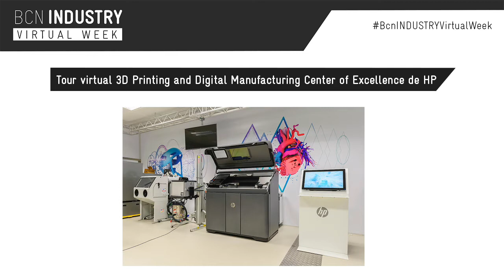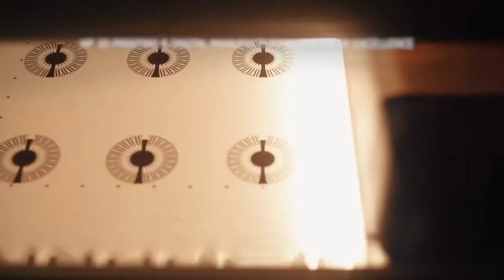BCN Industry Virtual Week 2021 | 3D Printing and Digital Manufacturing Center of Excellence by HP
BCN Industry Virtual Week 2021

TOUR VIRTUAL: 3D Printing and Digital Manufacturing Center of Excellence de HP 3D Printing

El Centro de Desarrollo de HP 3D Printing en España corresponde a uno de los más relevantes a nivel mundial en I+D+i para la compañía. Durante el Tour Virtual podréis conocer de primera mano todas las novedades de los clientes de HP expuestos en la sala de casos de éxito y visitar el laboratorio de los equipos de impresión 3D y para descubrir los últimos avances de la tecnología HP Multi Jet Fusion.

BCN Industry Virtual Week nace como una propuesta transversal a los retos de Fabricación flexible, Robótica, Inteligencia Artificial, Blockchain, Ciberseguridad, Visión y Fabricación y Tendencias en la Industria..

Juntos hemos preparado una serie de encuentros online, bajo el nombre de BCN Industry Virtual Week, para analizar cómo el sector podrá hacer frente a los retos que plantea la situación de la nueva normalidad.